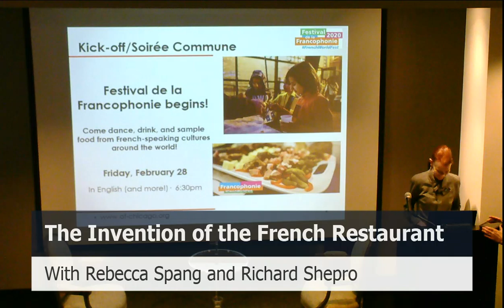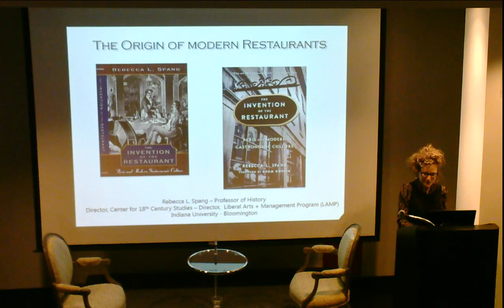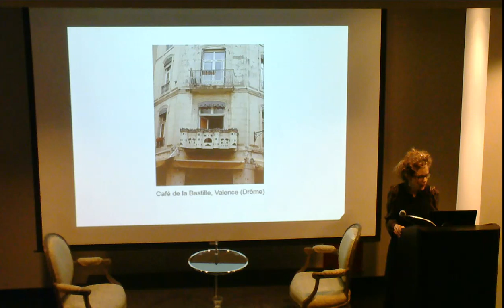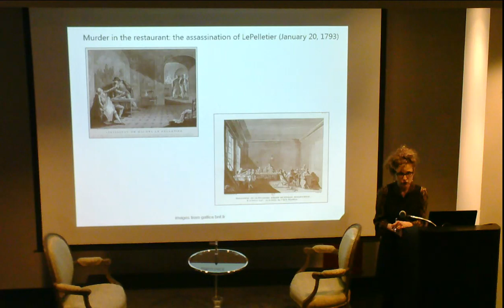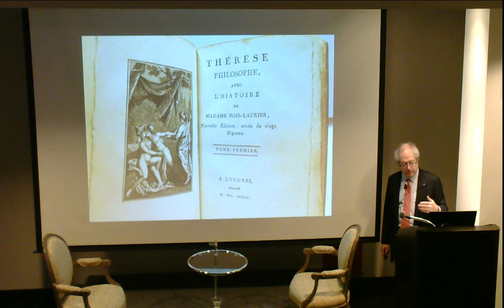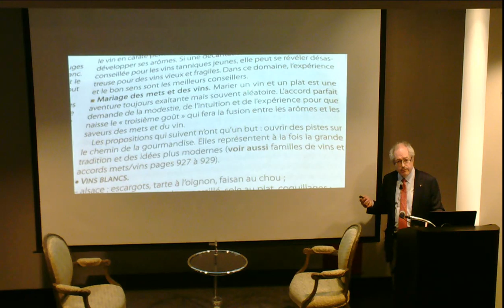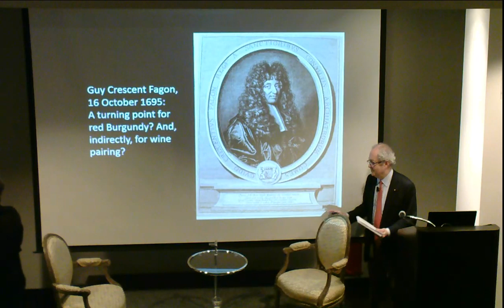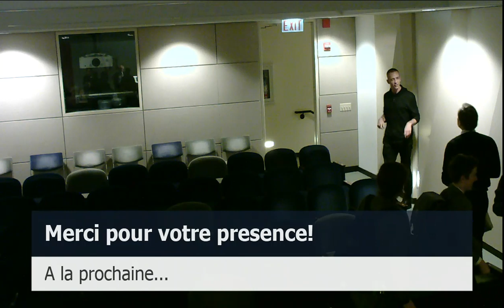The Invention of the French Restaurant with Rebecca Spang and Richard Shepro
Why would anyone consider it preferable to eat alongside perfect strangers in a loud and crowded room? When and by whom was it decided that we should drink red wine with beef?

Author and history professor Rebecca Spang brings us back to eighteenth-century Paris where the institution of the restaurant was beginning to shift from a purveyor of health food to a symbol of aristocratic opulence. With the subsequent reinvention of our modern culture of food and fine dining, the social life of the entire world was forever changed.

Attorney and scholar of law, economics and food history Richard Shepro will reveal the true history of the four essential methods of pairing he discovered in research he published for the Oxford Symposium on Food & Cookery. He brings us on a tour of French regional cuisine to find out why a dish is “married” to a particular wine—and why those not respecting the rules might be regarded as unrefined or ignorant. You will be surprised to find out that most of these “marriages” are not so old, and even “red meat with red wine”—erroneously understood today as the most immutable of wine pairing rules – has an elusive, recent origin.